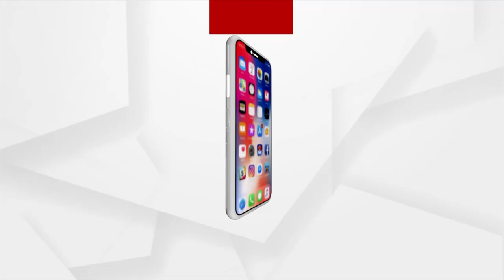ପ୍ରଧାନମନ୍ତ୍ରୀ ନରେନ୍ଦ୍ର ମୋଦିଙ୍କୁ ପ୍ରଶଂସା କଲେ ଋଷ ରାଷ୍ଟ୍ରପତି ଭ୍ଳାଦିମିର ପୁଟିନ୍‌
ସେ କହିଛନ୍ତି, ଦାୟିତ୍ବ ସମ୍ପନ୍ନ ନେତା ହେଉଛନ୍ତି ଭାରତର ପ୍ରଧାନମନ୍ତ୍ରୀ । ଭାରତ-ଚୀନ୍ ପ୍ରସଙ୍ଗ ସମାଧାନ କରିବାରେ ସେ ସକ୍ଷମ । ଭ୍ଳାଦିମିର ପୁଟିନ୍‌ ଜୋର ଦେଇ କହିଛନ୍ତି, ନରେନ୍ଦ୍ର ମୋଦି ଓ ଚୀନ୍‌ ରାଷ୍ଟ୍ରପତି ଜିନପିଙ୍ଗ୍‌ ହେଉଛନ୍ତି ଦାୟିତ୍ବସଂପନ୍ନ ରାଷ୍ଟ୍ରନେତା